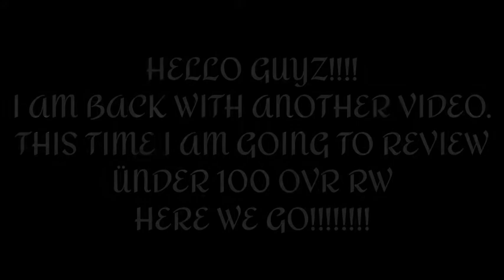UNDER 100 OVR RW REVIEW+GAMEPLAY | FIFA MOBILE PRESEASON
My DISCORD SERVER pls join